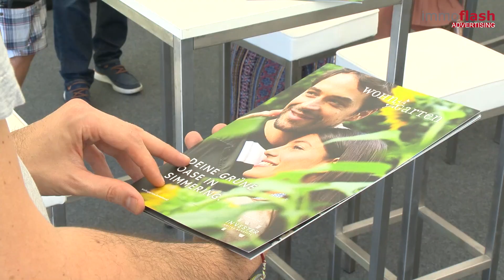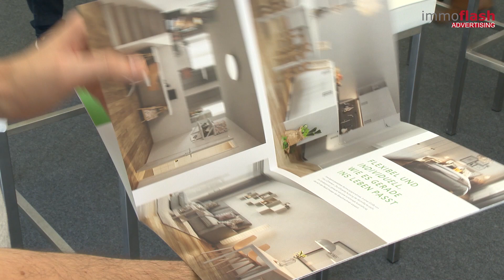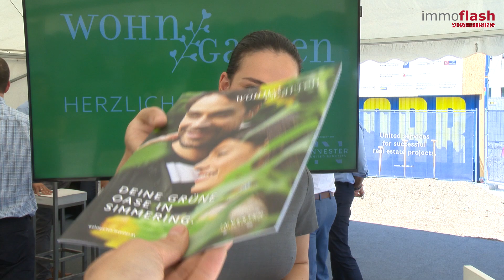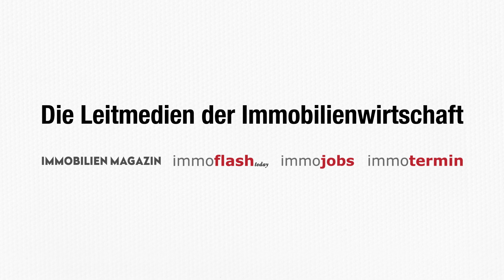Investers erstes Wohnprojekt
Invester erobert die Assetklasse Wohnen. Mit ihrem Vorzeigeprojekt Wohngarten Simmering geht Invester in die richtige Richtung. Der Spatenstich ist erfolgt, in den kommenden Jahren entstehen hier hunderte Wohnungen. Diese Projekt geht nicht nur zurück zur intelligenten Form des Vierkanthofs, nein es legt auch klimatechnisch einiges vor. Auch ein echtes Simmeringer Urgestein gibt sich die Ehre - mehr dazu im Video.